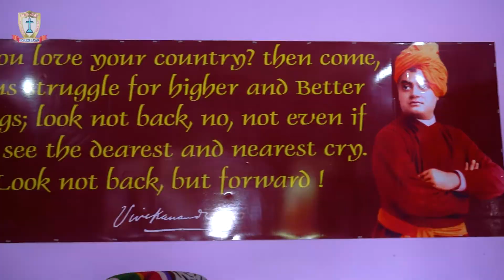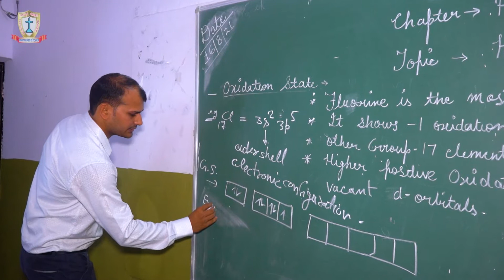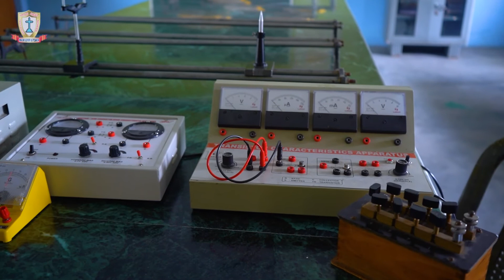Little Angel School Kichha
Little Angel School
Kichha